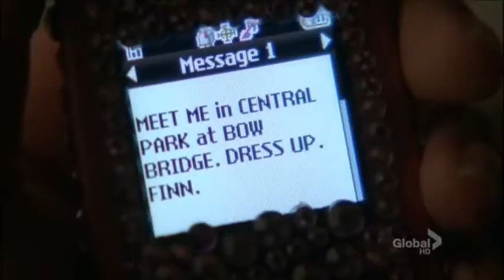Crush (Finn/Rachel)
Finchel

Song: Crush

By: Mandy Moore